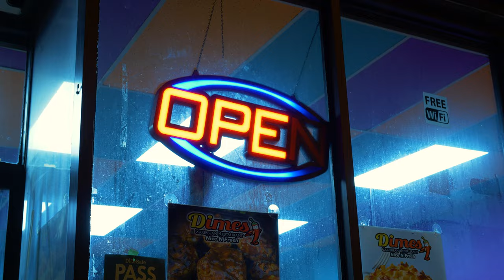Blockboi Twitch x JohnC7120 - Slow dough